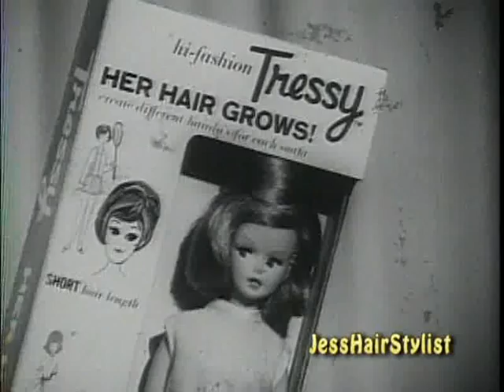TRESSY HER HAIR GROWS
Ira H. Gallen Video Resources 220 West 71st Street NYC 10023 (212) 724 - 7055 As the unofficial Baby-Boomer( IRA GALLEN )Guru of my Television Coll... Ira H. Gallen Video Resources 220 West 71st Street NYC 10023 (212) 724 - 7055 As the unofficial Baby-Boomer( IRA GALLEN )Guru of my Television Collecting Generation I knew it was the right time to create a Video Network for Baby-Boomers Only. What makes my content unique is that I have spent over 30 collecting and restoring from 16mm & 35mm Film Prints and Kinescopes some of the rarest and in many cases one of a kind FILMS, CARTOONS, NEWS REELS FILM SHORTS, FEATURES, INDUSTRIALS, TV SHOWS and especially COMMERCIALS from the birth of Film and early television. - 400 DVD's for Sale from my personal collection. Now my Video & Film Collection is decomposing and what you're seeing is my work digitizing my Video Elements and funding it by selling Stock Footage and now my line of over 400 DVD's Rare TV SHOWS, FILMS, CARTOONS, NEWSREELS, FILM SHORT SUBJECTS, SILENT & SOUND FILMS, HOME MOVIES, SOUNDIES, INDUSTRIALS & especially COMMERCIALS from the 1950's/60's. ALSO GOOGLE VIDEO DOWNLOADS Links to over 3500 hours of Video's housed on both Google & YouTube Over 7,5000 Commercials to watch -- Sports-Toys-Cars-Soft Drinks-Beer-Cigarettes-Milk-Cosmetics-Ho usehold Products-Drugs-Cereal- Gasoline -Clothing-TV Sets. In Search of TV History -- Hey Boys & Girls of 50's TV were you on a LIVE show, was a family member always telling you they were in commercials back then...Now spot someone. SPECIAL HELP SAVING MY TV HISTORY PRIEMERE EDITING PROGRAMS FOR VIDEO & UPLOADING TO WEB -- GREAT DISC MAKER...needing to buy duplicator machines to make DVD copies at Home or the office. I make all my discs with these. BE AWARE Copyright & Trademarks -- There are over 10,000 Film prints and just as many Video elements in my collection with one of a kind films, TV Shows, Sales Film & especially commercials of products you might own, and if your missing all of your history on film lets us know.